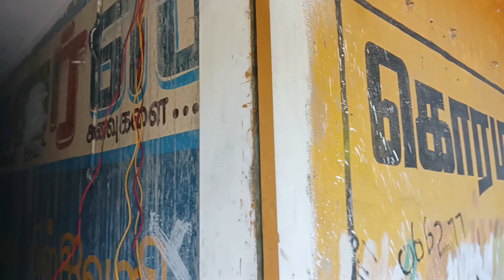Today work 3 shop's Wireing